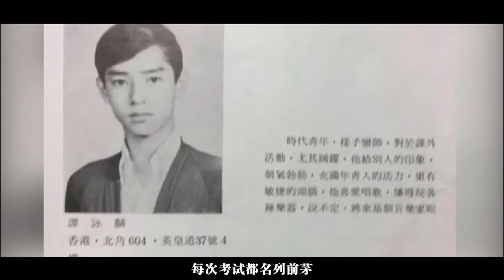谭咏麟:与发妻选择丁克,转身和情人生子,原配遁入佛门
在一次采访中，谭咏麟被问及和前妻还有没有联系，他却回应称是媒体乱写。我家没有尼姑，也没有人出家，到底是真是假我们也不得而知，但想必多年传言一定不是空穴来风。可以肯定的是，杨洁薇终于得以解脱，再也不必为了情爱困扰。其实爱错了人，就是在渡劫清醒过后，一定要及时止损。